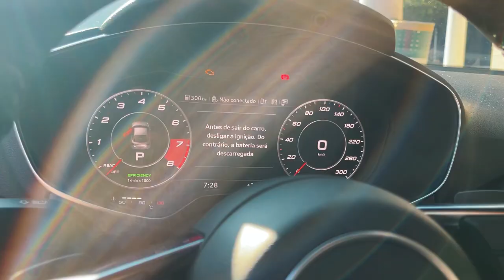AUDI TT STG 2 NO TESTE 0 a 100